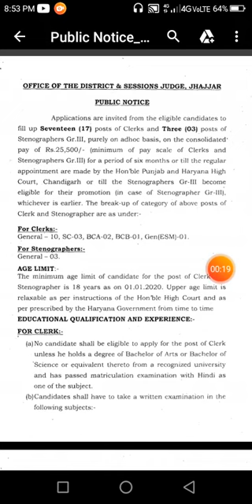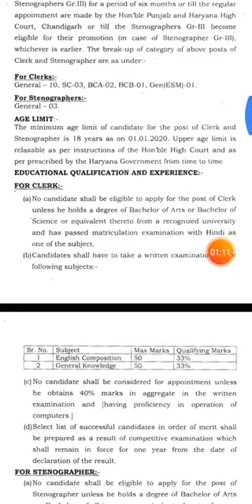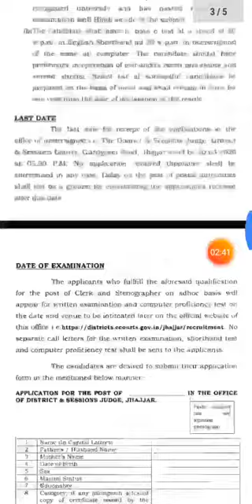Jhajjar Court DC Rate Vacancy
JHAJJAR COURT DC RATE VACANCIES CLERK 2020